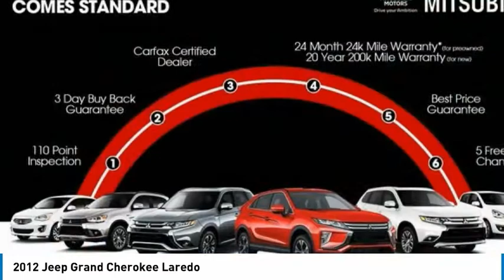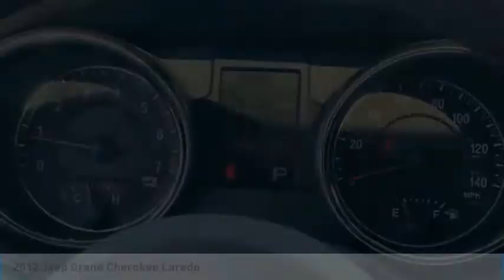2012 Jeep Grand Cherokee 13899P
2012 Jeep Grand Cherokee Laredo